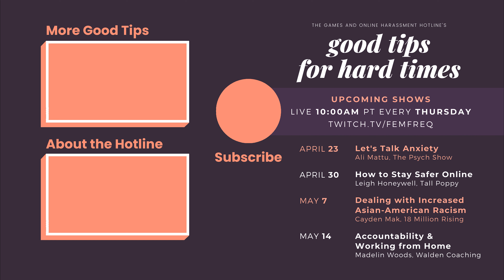How Are You Coping with Anxiety during Isolation? Some tips from Dr. Ali Mattu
Welcome to the very first installment of the all-new Good Tips for Hard Times show. In this program, our host Anita Sarkeesian of Feminist Frequency will meet with various experts to share all the tips and tricks they use to work through tough topics ranging from anxiety and accountability to navigating anti-Asian American racism during these hard times.

In this first episode, we are speaking with noted psychologist Dr. Ali Mattu of The Psych show to discuss anxiety, stress, and fear and how it relates to COVID-19, being in lockdown, living online, collective trauma, and beyond.

02:13 - What is anxiety?
12:56 - Anxiety during the COVID-19 pandemic
24:31 -  Anchor your day
27:05 - Find activities to absorb your mind
31:13 - Limit your news

Like what you've seen here? Follow the Games and Online Harassment Hotline elsewhere online!

The Games and Online Harassment Hotline is a free, text message-based, confidential support hotline. We offer free, confidential support and referrals to folks in and around the games industry. Text “INFO” to 23368 to learn more (within the United States). Launching soon!